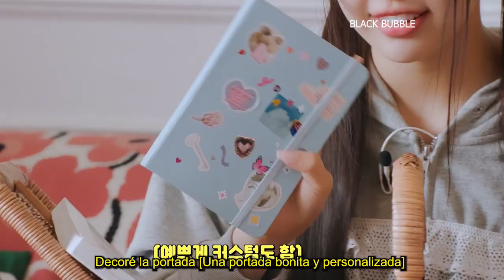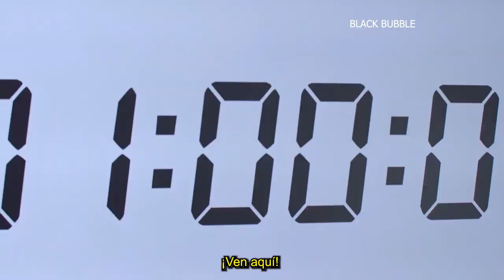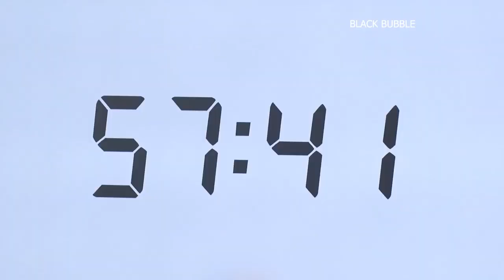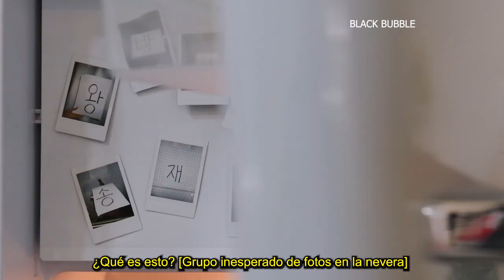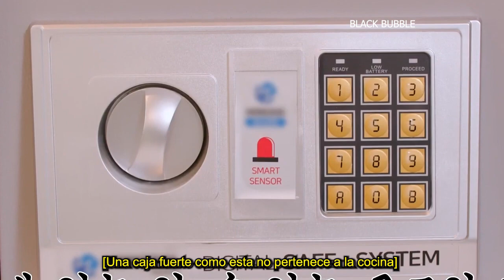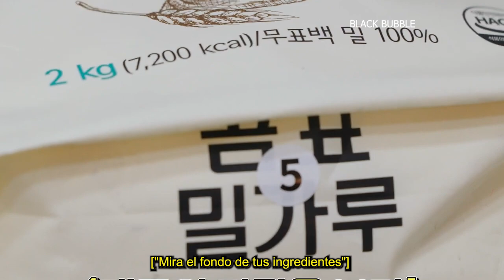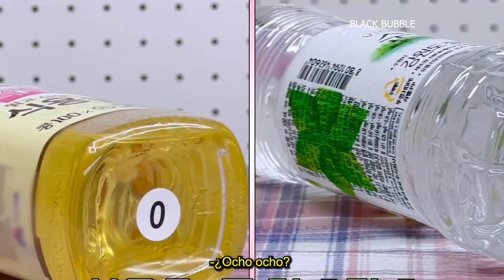[SUB ESPAÑOL] NEWJEANS | [Jeans' ZINE] Today's Picnic is Canceled EP 1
Non-profit use.

2022년 8월 20일 오후 5시 뉴진스 카페가 오픈합니다!
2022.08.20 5PM KST NewJeans Cafe Open!